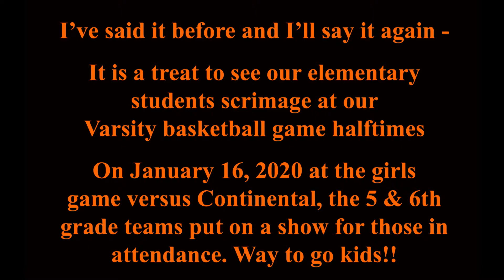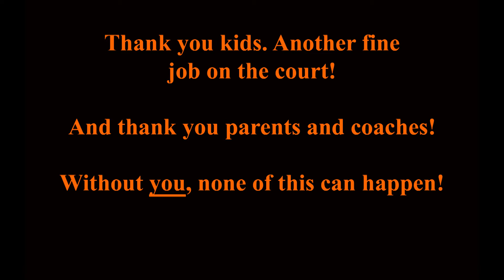Ft. Jennings 5th & 6th Grade Basketball Teams Scrimage 1-16-2020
Here's the Ft. Jennings 5th and 6th grade basketball teams scrimmaging at the Varsity girls halftime game vs Continental. Also fun to watch!! Great show kids! Keep up the work!! Enjoy!